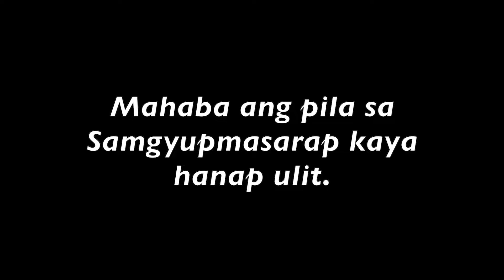Cheap Clothes and Where to Find Them: Taytay Tiangge Haul!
On this vid, so we went to Taytay Tiangge to buy some clothes and things. Super happy sa mura! Kaya go na rin kayo here.

Tech Info:
Camera: GoProHero 2018

Press HD for best viewing.